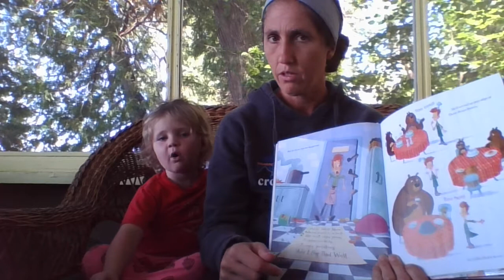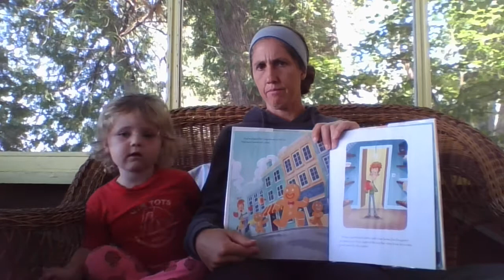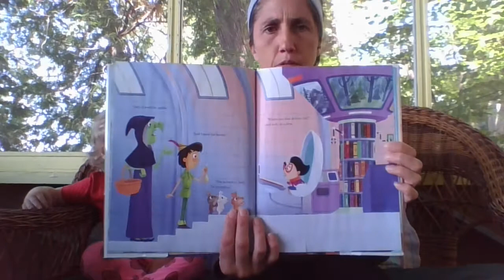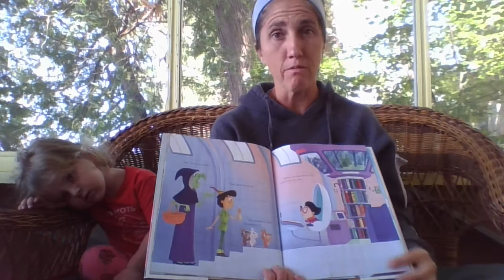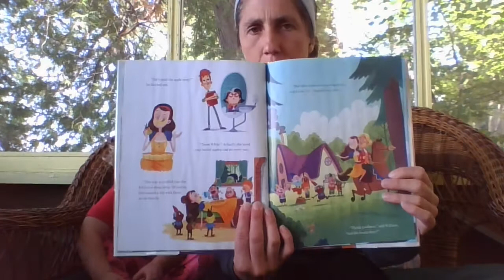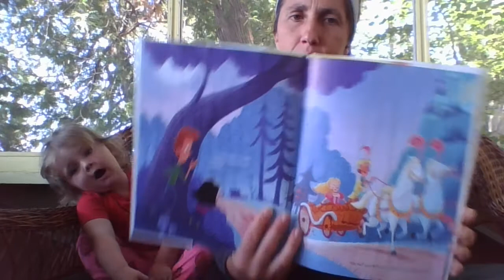A cooked up fairy tale